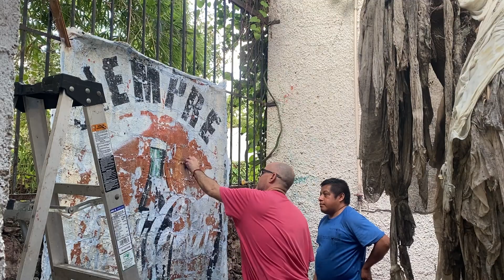Instantes pasados; Íconos de una era reciente | La Sala Art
"Discover what lies behind incredible pieces of art, and how the past holds hidden icons, true treasures of history that can be admired by the right eyes."
Descubre lo que hay detrás de increíbles piezas de arte, y cómo el pasado tiene íconos escondidos, verdaderos tesoros de la historia que pueden ser admirados ante los ojos correctos.